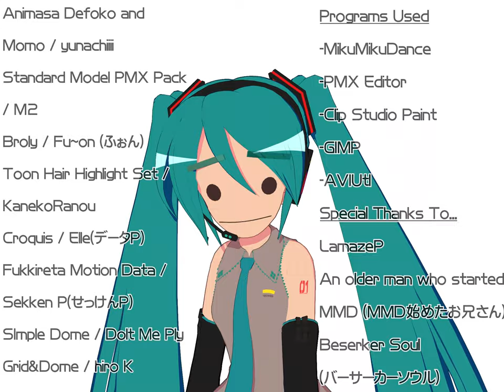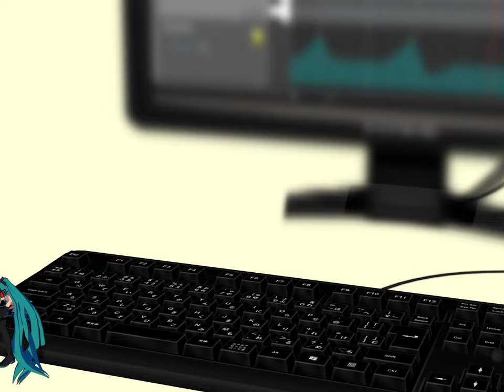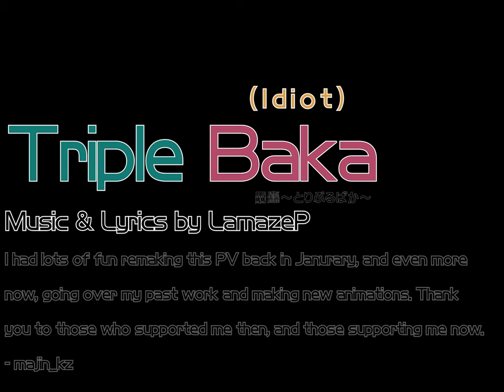MMD ～ Triple Baka ～ Full.ver 3DPV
After 9 months I've gone and completed the whole song!
Thank you to everybody who supported me, I hope you like this!
old ver. for comparison